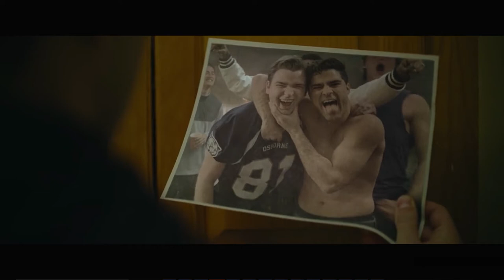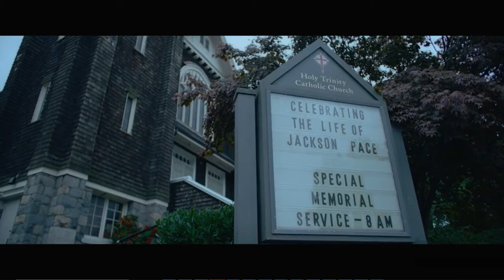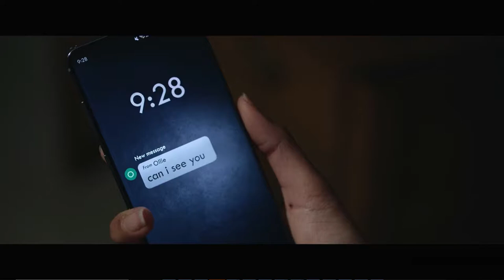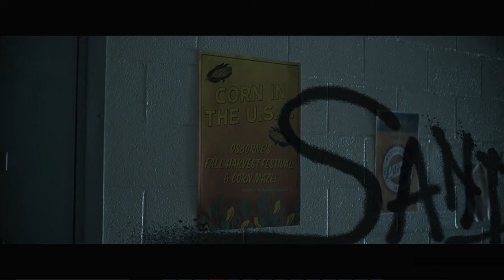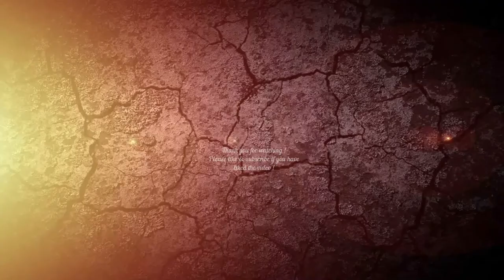There's Someone Inside Your House Movie Explain In Hindi | Horror Slasher Film | Hindi Mast Movies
00:00 Intro
00:20 Movie Explained

Hello In This Video I explained There's Someone Inside Your House Movie In Hindi
There Is someone Inside Your House Movie Is A Hollywood Movie Based On Novel
In This Video I Review And Explained The There's Someone Inside Your House Movie

We have tried to brief Netflix's latest horror slasher film : There's Someone Inside Your House Movie Explain In Hindi within 15 minutes. Halloween is here and we have the latest horror slasher film explained in Hindi.

Video Synopsis:
There's Someone Inside Your House is a 2021 American slasher film written by Henry Gayden and directed by Patrick Brice. It is an adaptation of the 2017 novel of the same name by Stephanie Perkins and stars Sydney Park, Théodore Pellerin, Asjha Cooper, Jesse LaTourette, and Diego Josef. The plot follows Makani Young (Park), a senior transfer student from Hawaii who later finds herself in the center of gruesome murder cases in her newly acquainted town of Osborne, Nebraska.

There's Someone Inside Your House was announced in March 2018, with Netflix announcing Shawn Levy and James Wan would produce through their respective production banners Atomic Monster and 21 Laps. Principal photography took place the following year in Vancouver with cinematographer Jeff Cutter; additional filming concluded in August 2020. During post-production, editing was completed by Michel Aller and the musical score was composed by Zachary Dawes.

There's Someone Inside Your House premiered at Fantastic Fest on September 23, 2021, and was released on Netflix on October 6.

and we will take appropriate action. Thanks!!

यह चैनल उन सभी हिंदी फिल्म प्रेमियों के लिए है जो मिनटों में फिल्म देखना चाहते हैं - हिंदी भाषा में। सरफ मनोरंजन !!!
This channel is for all hindi movie lovers who wants to watch a movie in minutes in hindi language. Sirf Entertainment !